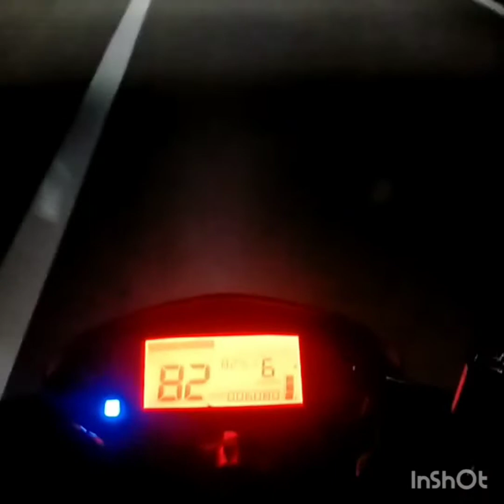Forda GALA ang ferson 😁